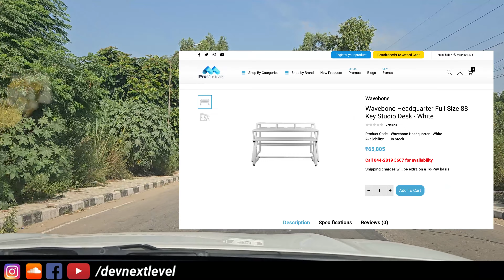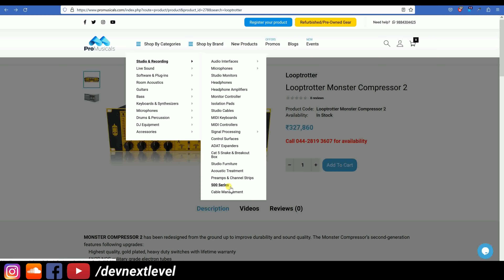My New Studio Desk - Institue Upgrade 01